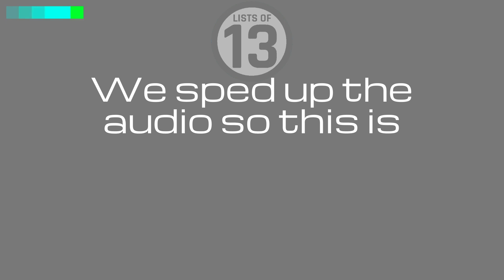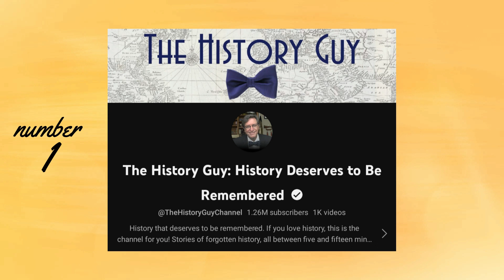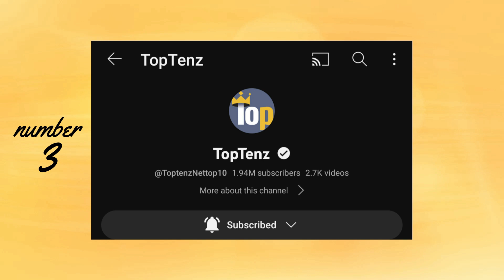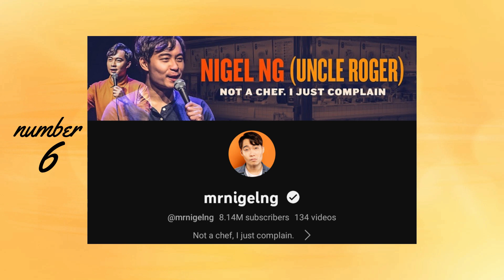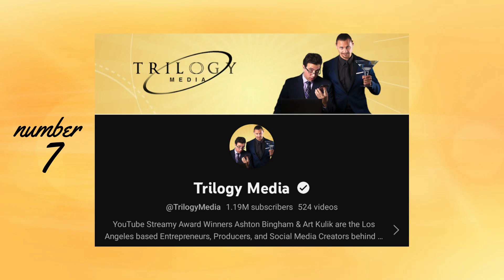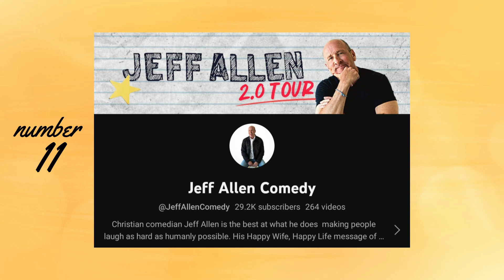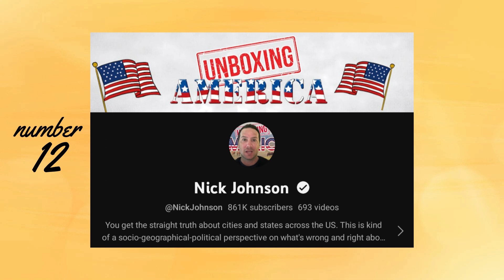13 YouTube Channels We Recommend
There are many quality YouTube channels out there. Here are the 13 YouTube channels we recommend, plus bonuses:

1. @TheHistoryGuyChannel
2. @TFLcar @TFLtruck @TFLEV @TFLoffroad @TFLbike @TFLclassics @TFLnow @TFLtalk
3. @ToptenzNettop10 @TodayIFoundOut.
4. @VeryunOfficialTravelGuides
5. @ChevyDude @MikesCarStore
6. @mrnigelng
7. @TrilogyMedia
8. @WatchMojo
9. @companyman114
10. @garyvee
11. @JeffAllenComedy
12. @NickJohnson
13. @SBMowing @SBPressureWashing